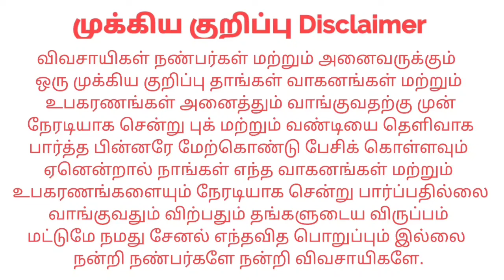New Holland 3600-2 For sales விற்பனைக்கு | Tractor Tech TT | Tamilnadu Tractor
இடம் : Ramanathapuram kamuthi